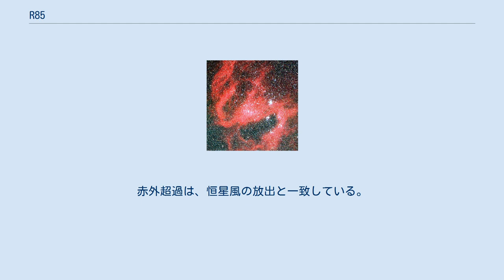R85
R85（または RMC 85: ラドクリフ天文台マゼラン雲カタログ）は、大マゼラン雲内のLH-41OB型アソシエーションに位置する高光度青色変光星である。
 R85は、視等級が約0.3等の振幅で不規則に変化することが観測されている。
 同じ高光度青色変光星のかじき座S星に特徴的な、全体の光度があまり変わらないのに、大きさや見かけの明るさが変化する変光を、R85も起こしている。
この変化は、非常に長い周期で0.3等級程の変化と、およそ400日の周期で0.12等級程の変化という2通りのパターンがあるようにみえる。
このように、異なる傾向の変光が混ざるのは、有効温度の変化によるものではないかと考えられる。
 また、脈動によるとみられる、より細かい周期の変光もあり、こちらも複数の周期があるようにみえる。
 R85の現在の特性と進化モデルに基づくと、この恒星の初期質量は約28太陽質量と推定される。
 N119星雲内の恒星風バブルDEM L132aを形成した恒星風の発生源として、R85がかじき座S星と共に候補に挙げられているが、いずれの星も要求される温度より低温で、進化の前段階の恒星風によってこのバブルを形成したのではないかと考えられている。
赤外超過は、恒星風の放出と一致している。